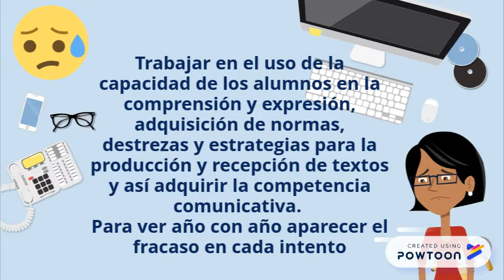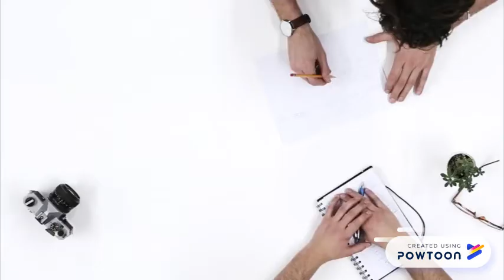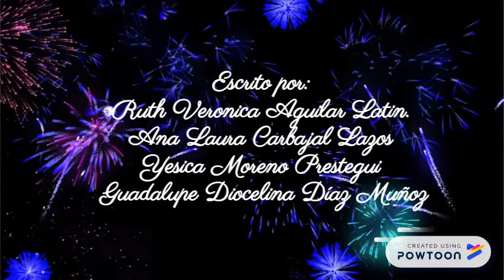ENFOQUE COMUNICATIVO DE LA ENSEÑANZA DE LA LENGUA